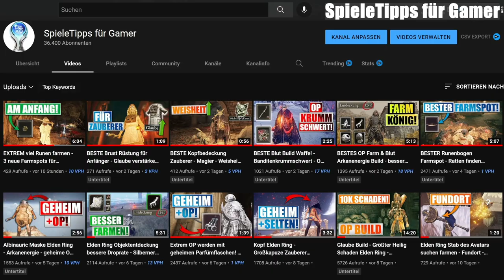Die Ödnis Erfolg Trophäe - Level 2 Bol Gerahn freischalten - Salt and Sacrifice DEUTSCH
7. Der Champion - Uryks Ohrenkette der Schrecken der Inquisition:
Den Boss findest du automatisch im Laufe des Spiels.